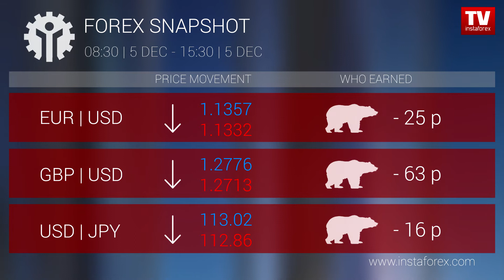Who earned on Forex 06.12.2018 9:30